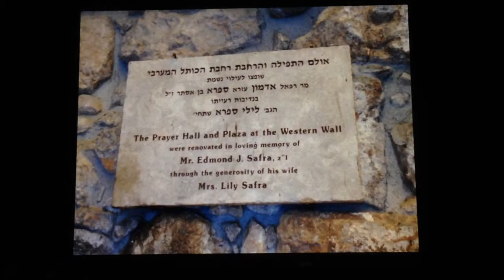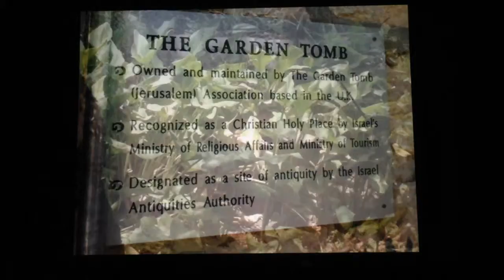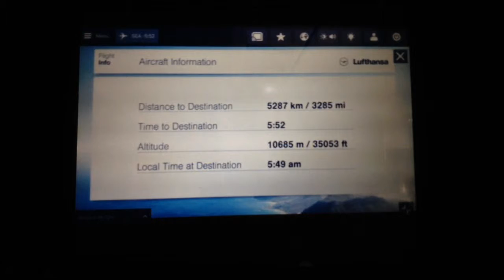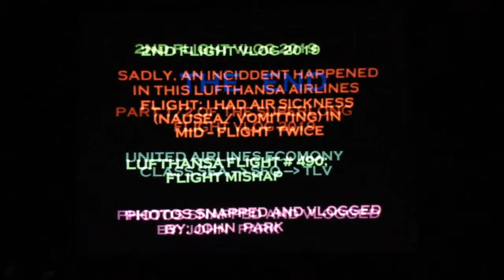Open heavens prophetic conference Israel 🇮🇱 tour 2019 vlog (slide show Version part 3 of 3)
From the album: iPhone 📱 photo music

Final part; last day of Israel 🇮🇱 tour ;day 4/4

Photos of last places in Israel 🇮🇱 tour; Jaffa and Bethlehem

Return flight to Seattle from Tel Aviv

Also a flight incident happened in Lufthansa airlines flight 490: I had air sickness 🤢 in mid flight twice and it's painful 😖 from stomach pains